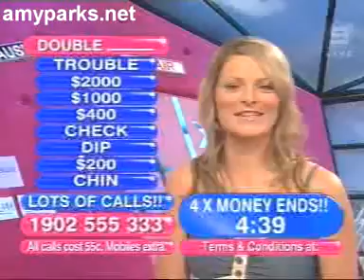Amy Parks 16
Amy Parks Video 16